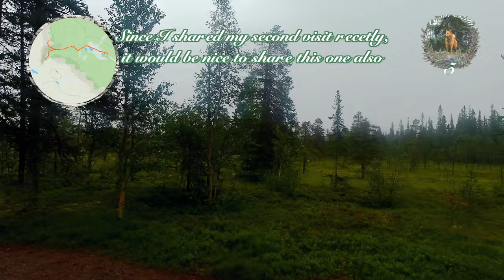Finnish Spitz Tethering the Falls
First visit to Njupeskär and it was my final trek of the Tandådalen visit. A cloudy day which covered the mountains creating a really mystic feeling on the tundra. Which I climbed up to in order to escape the myriad of people below. The falls where nice, but I really enjoyed the mountain. Never shared this one, so I thought it would be nice to do so as I shared my second visit recently. Which by the way was really different.

00:00 Intro
02:36 Loud Congestion
04:12 Happy Husky
05:33 Getting to the Falls
07:08 Loosing the Crowds
08:26 In the Clouds
11:47 Top of the Falls
13:17 Going Down
14:38 Outro

20210728 Aamu Treks